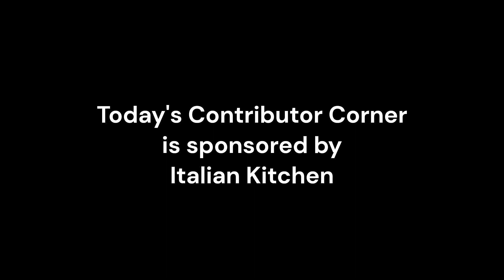Contributor Corner with Alex De Luca: Not Italian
Tips for a better Italian dining experience.